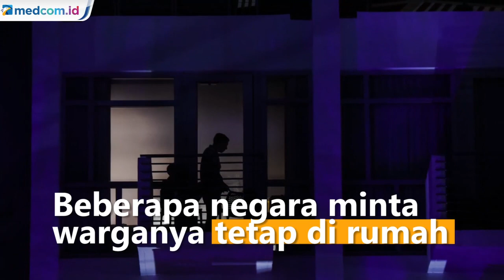Di Tengah Wabah Korona, David Foster dan Katharine McPhee Gelar Konser Virtual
Di tengah merebaknya penyebaran virus korona di dunia, beberapa negara meminta warganya untuk tetap di rumah. Hal ini membuat sebagian orang merasa bosan dan terjebak. David Foster dan Katharine McPhee pun adakan konser virtual untuk menghibur semua orang yang terjebak di rumahnya.

Keduanya memainkan beberapa lagu. David memainkan piano sementara Katharine bernyanyi. Konser virtual ini ditayangkan di Instagram Live. Mereka berharap makin banyak musisi lakukan hal yang sama.APTN.